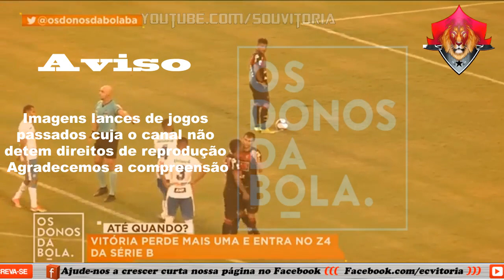Confira os dois nomes fortes para assumir o comando técnico do Vitória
Nomes que poderão ser novo treinador do Vitória, Novo treinador do Vitória, Claudio tencati demitido, Campeonato Brasileiro Série B, Brasileirão série B, técnico, treinador,
LISTA DE TRANSMISSÃO WHATSAPP Salve o nosso número em seus contatos 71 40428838